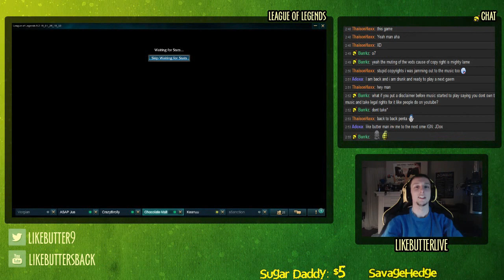League of Legends - PULL Comp OP (Blitzcrank, Darius, Thresh, Nautilus)